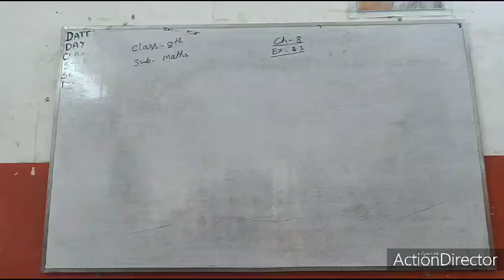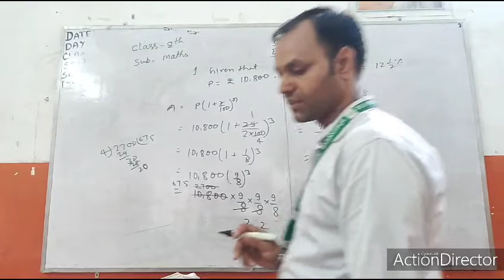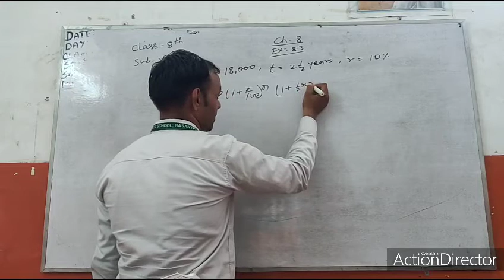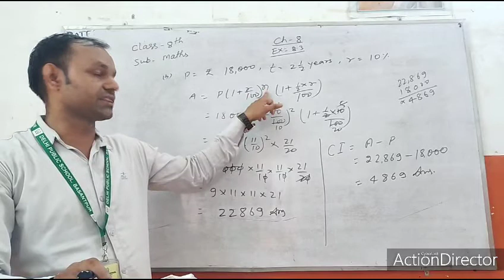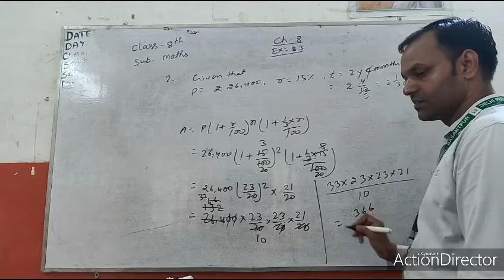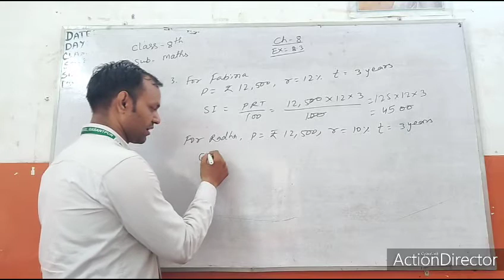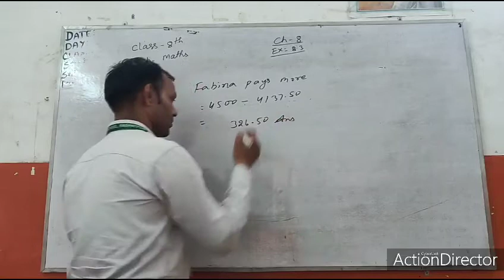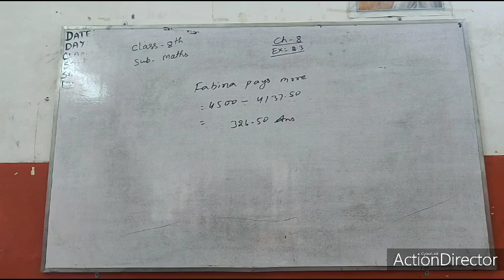Class 8 Math ch 8